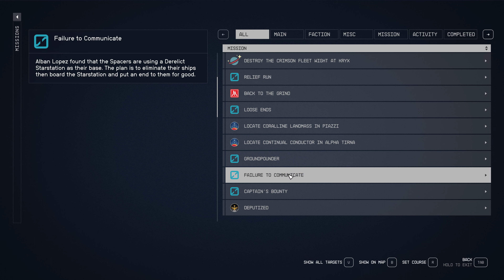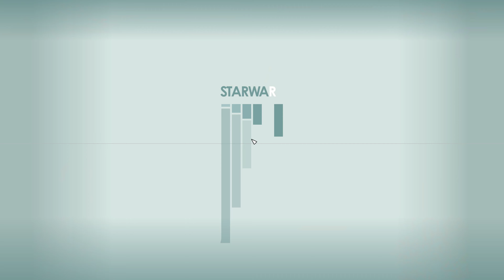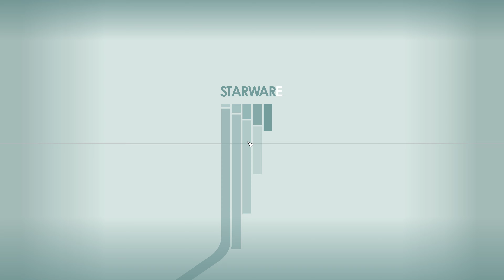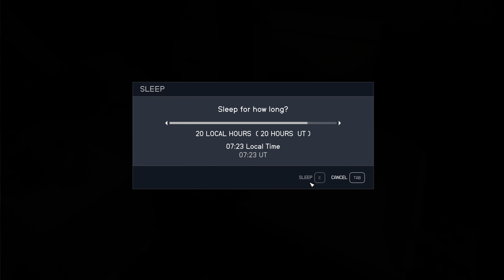TheChanClan Plays: Starfield - Level 26 - Failure to Communicate, 4K RTX 4090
TheChanClan Plays: Starfield - Level 26 - Failure to Communicate, 4K RTX 4090, 4K RTX 4090 @TheChanClanLife